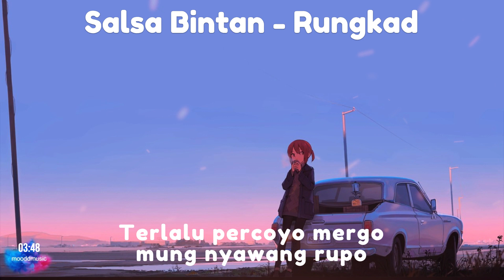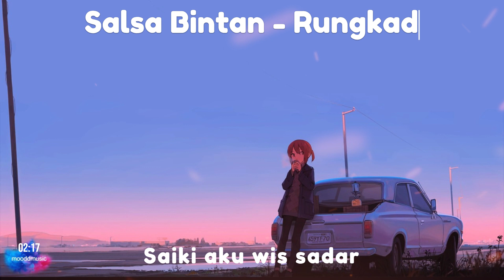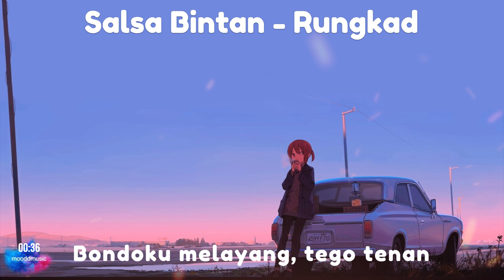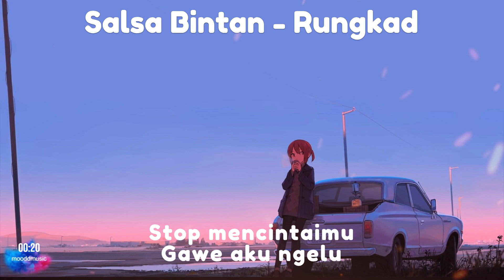Sallsa Bintan - Rungkad (HD + Lyric)